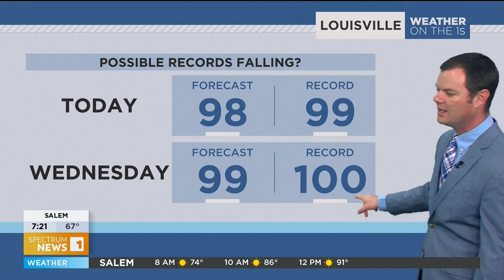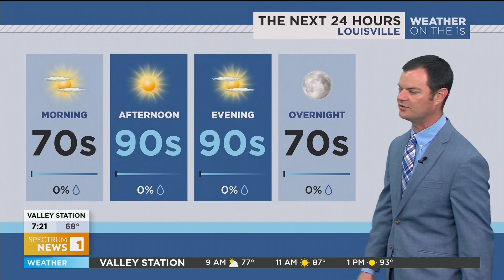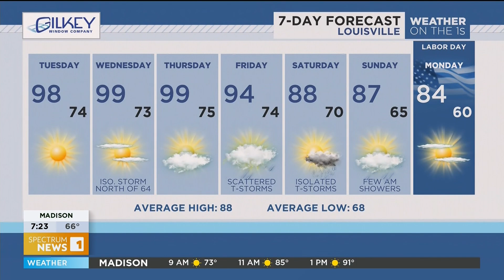Robert Suhr Spectrum News 1 Louisville Forecast 8-27-24